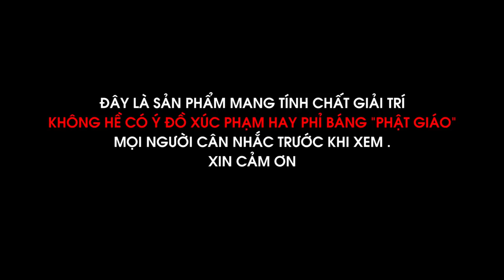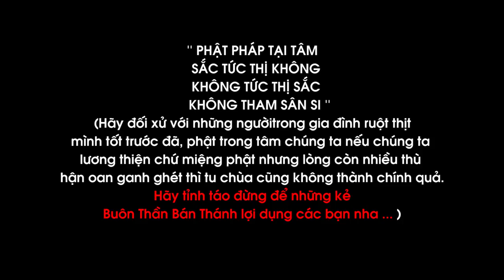Sự Thật Chùa Ba Vòng (Vong Báo Oán)|Thỉnh oan gia trái chủ Chùa Ba Vòng| Hài Tâm Linh